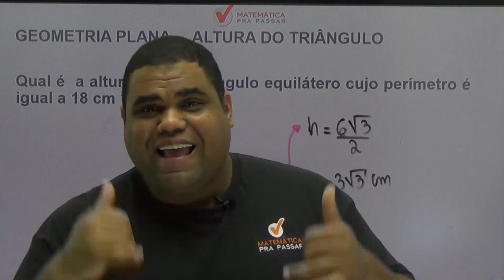Dica 19 - Matemática pra passar no Enem - Altura do triângulo equilátero